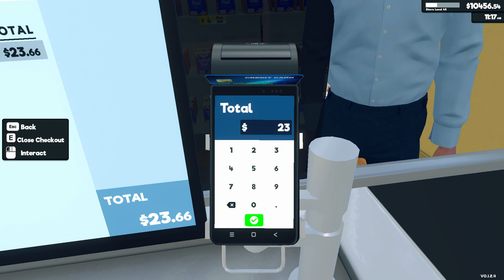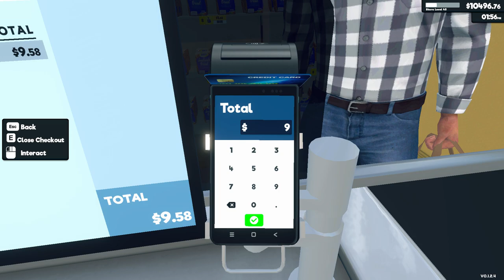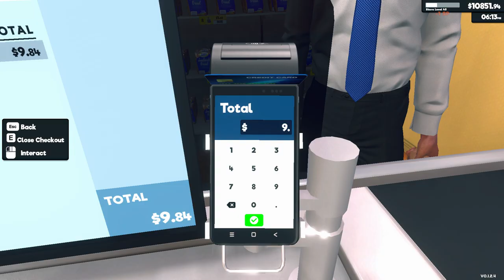Supermarket Simulator Day 93